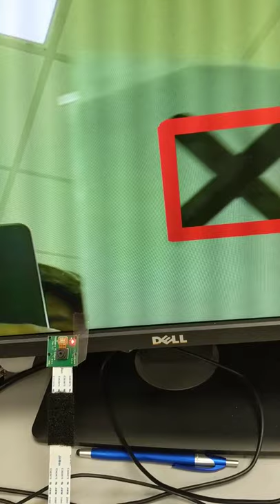Multi scale template matching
Raspberry Pi 3 using multi scale  template matching